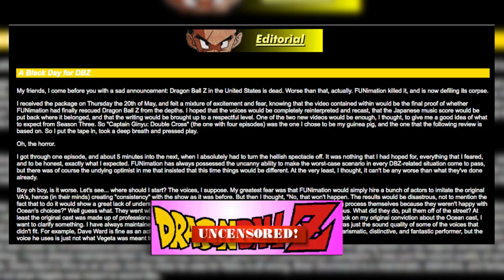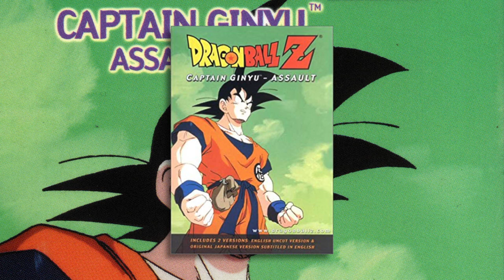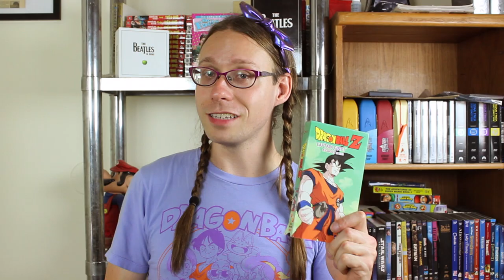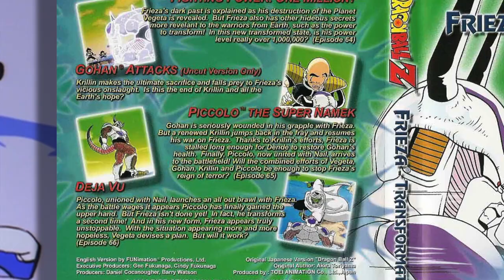20 Years Since Toonami's Z-Day! 10 Things You Need to Know About DBZ Season 3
Twenty years ago this month, Cartoon Network got its first taste of brand-new Dragon Ball Z in English. It was a wild and crazy experience, one you can't replicate on the DVDs and Blu-rays of today. Why is "season 3" the most infamous moment and biggest turning point for FUNimation's history with the franchise?